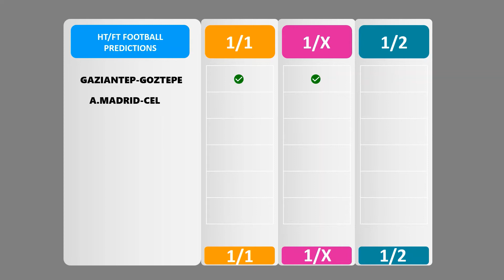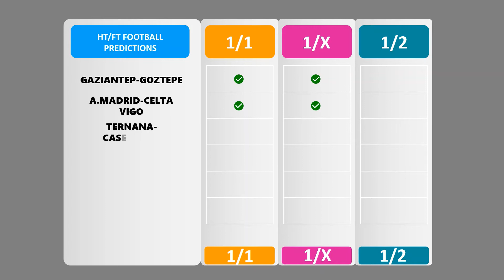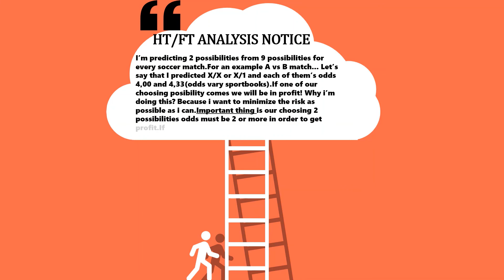Football Predictions Today(08.02.2021)HT/FT Betting Tips|Betting Strategy